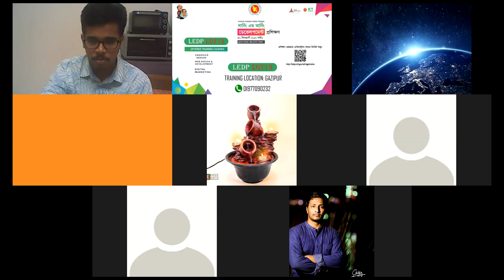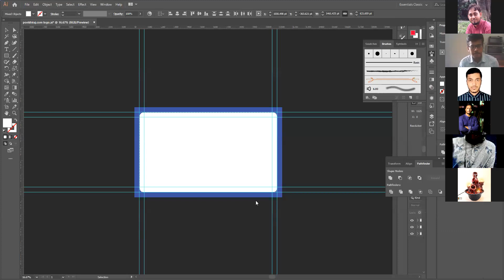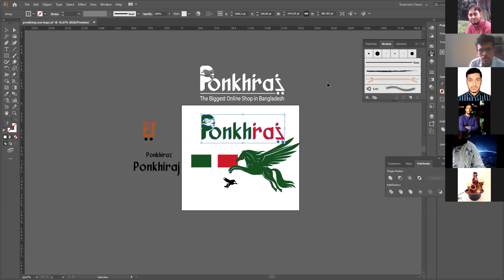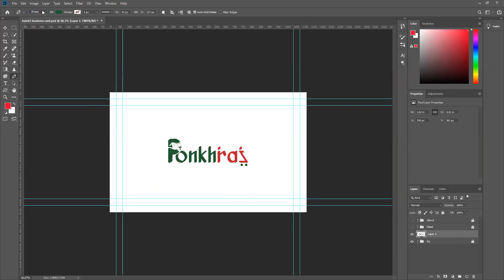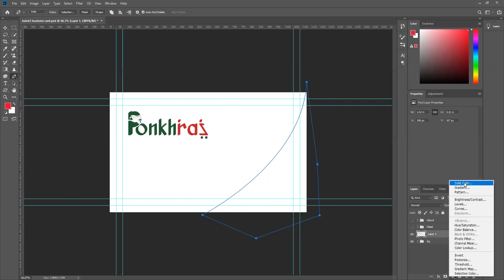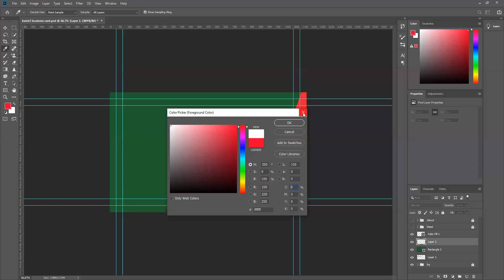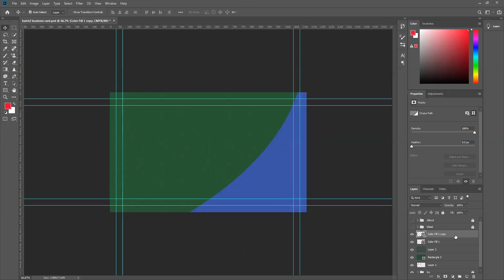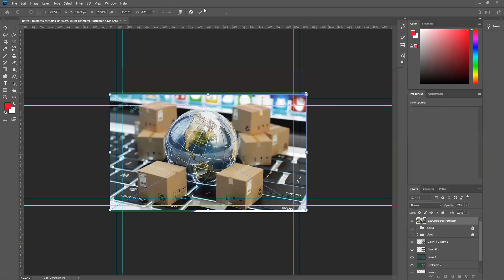Graphic Design Class-12 | Part-1 | Business Card Design Scratch | Gazipur - Batch 2 (L13-GGD2)